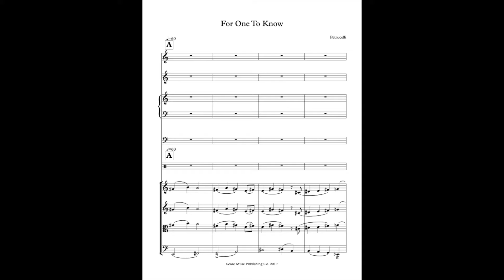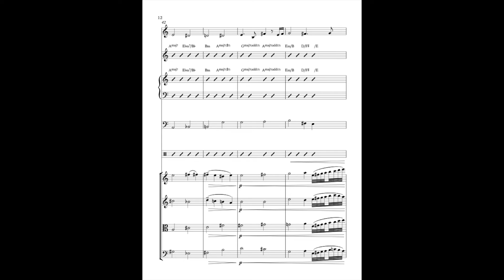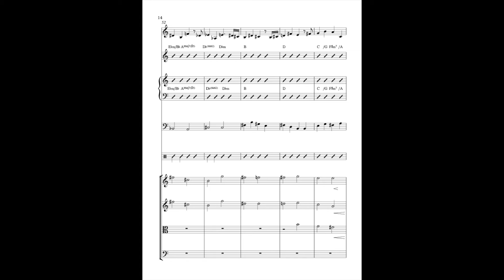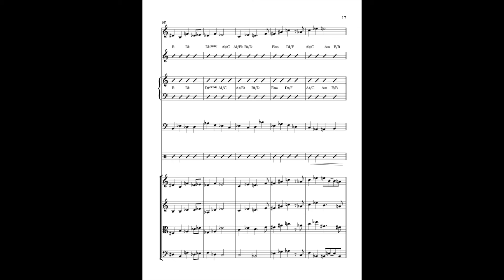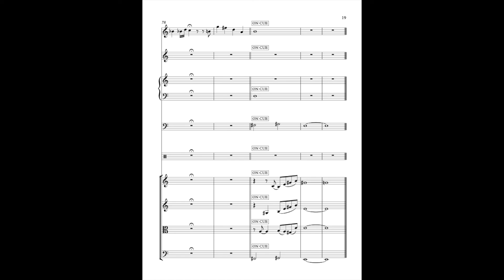For One To Know | Score Sync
You can purchase a copy of the score today on my Bandcamp